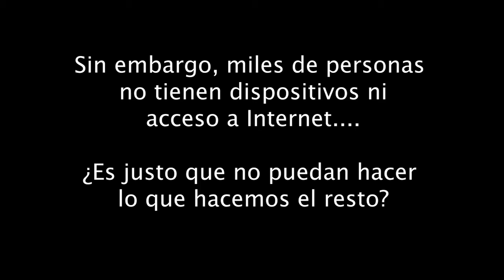¿Qué puedo hacer gracias aInternet?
Hemos lanzado esta pregunta al aire...¿qué puedes hacer gracias a Internet? Y estas son todas las ideas que han surgido.